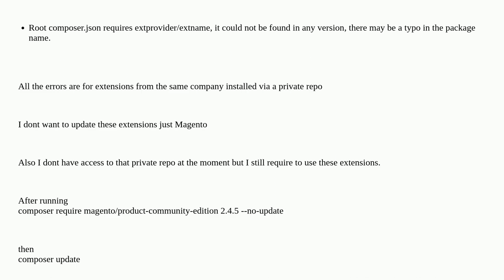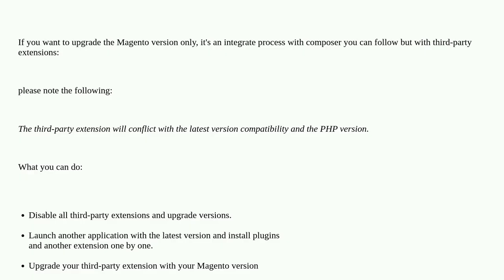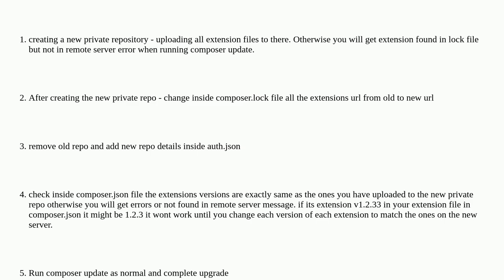Magento: Magento 2.4.5 Community upgrade in the lock file but not in remote repositories Composer...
Magento 2.4.5 Community upgrade in the lock file but not in remote repositories Composer Error

A special thanks goes out to the awesome community

  linux error magento-upgrade magento2 composer-update